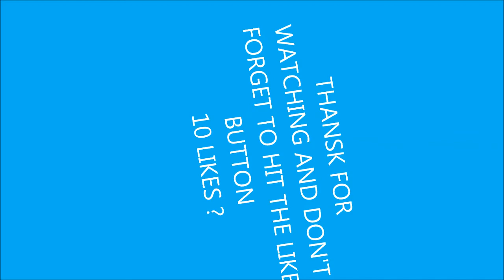فيفا ١٦ l اغرب قلتش في العالم !! ليجيند على سوني ٤ !!